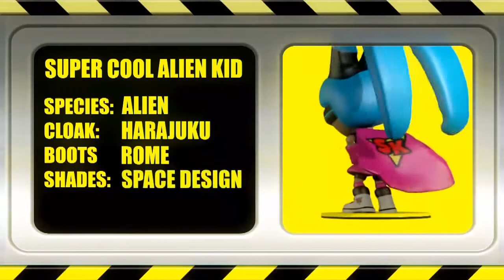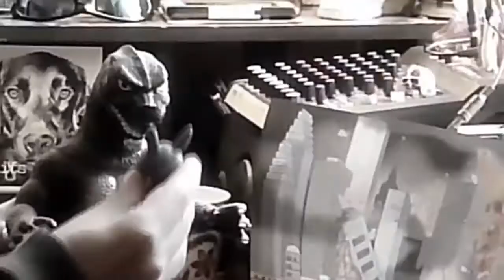SUPER COOL ALIEN KID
The Worcester Massive challenged me to make a MONSTER MOVIE. Here it is... SUPER COOL ALIEN KID. Music by TOXIC RABBIT.